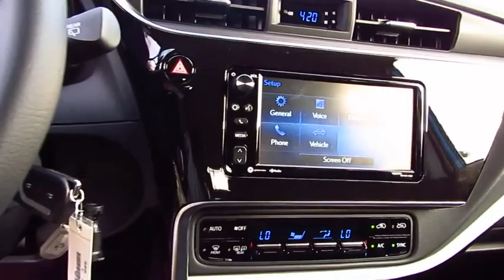2018 Toyota Corolla iM Live Video! Tampa, Wesley Chapel, Brandon, New Port Richey, FL Live 181166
Stadium Toyota
5088 N. Dale Mabry Highway

Our 2018 Toyota Corolla iM Hatchback is brought to you in a great looking Electric Storm Blue. Powered by an innovative 1.8 Liter 4 Cylinder that offers 137hp while paired with a swift CVT for instant passing with the Sport Mode. Our Front Wheel Drive iM serves up a fresh driving experience, and you will admire 37mpg on the open road. This iM delivers a dash of boldness with its aggressive honeycomb mesh grille, rear spoiler, piano black accents, and great looking alloy wheels.     Climb inside our Corolla and check out the touchscreen audio display, dual zone climate control, sport fabric-trimmed cloth seats, steering wheel mounted controls and other amenities that make each day that much better!     Toyota Safety Sense gives you peace of mind as you make your way, offering a wealth of advanced features including airbags, a pre-collision system, lane departure alert, and automatic high beams. Engineered to meet the demands of your active lifestyle, our iM is a spectacular choice you've got to see for yourself!